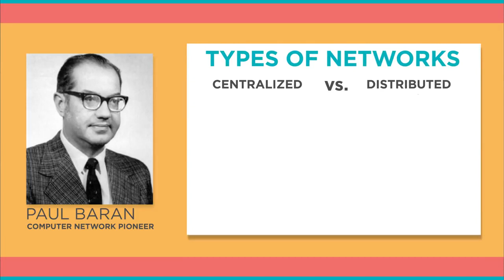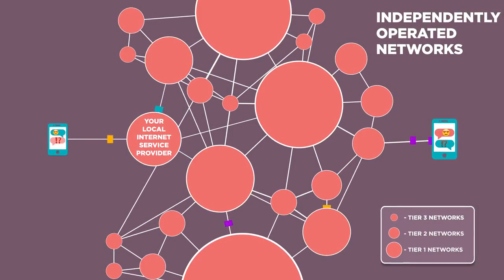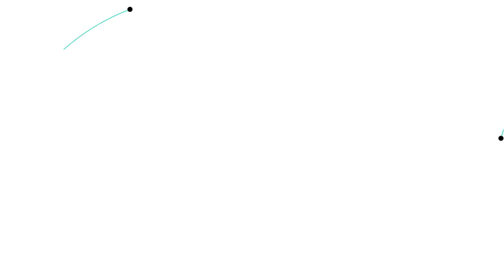WHAT IS INTERNET.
What is the internet? Short answer: a distributed packet-switched network. This is the introduction video to the series, "How the Internet Works". Vint Cerf, one of the "fathers of the internet" explains the history of the net and how no one person or organization is really in charge of it.